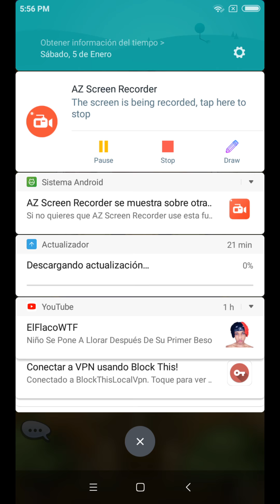Word war doh 😁